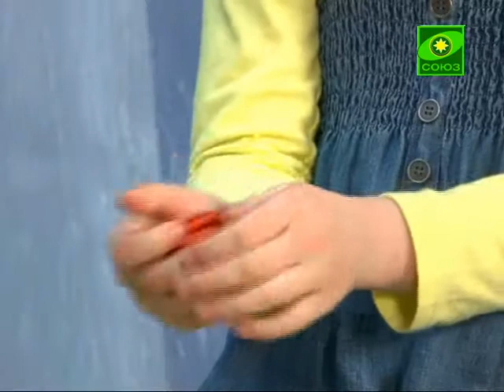В гостях у Дуняши. Выпуск от 14 мая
Звезды живут в океане